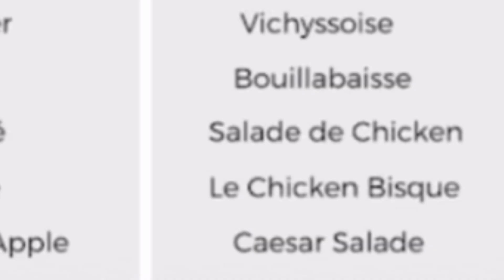|| The French Restaurant ||FT: Michael Myers, GhostFace & chucky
Ghostface and Michael went to a French restaurant to eat dinner but what happens will shock ya-💀🧍🏽‍♀️

Credit sound to tiktok cuz I'm board as f*ck